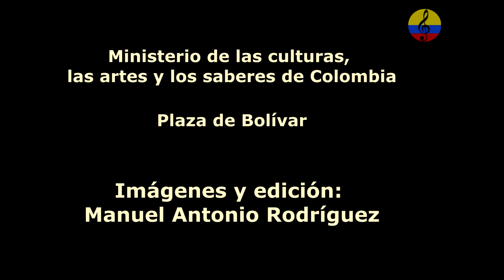Orquesta Sinfónica Nacional, Coro Nacional y Coro juvenil Batuta de Colombia, VI parte, Bogotá, 2024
Presentación de la Orquesta Sinfónica Nacional de Colombia, el Coro Nacional de Colombia y el coro juvenil de Batuta, Bajo la conducción del maestro Eduardo Carrizosa Navarro, en la conmemoración del Día Nacional por la Memoria y la Solidaridad con las Víctimas del Conflicto Armado. La Orquesta Sinfónica Nacional de Colombia, es una orquesta contemporánea, arriesgada y flexible, que entrega al público la emoción y la belleza de sus interpretaciones en todos los géneros y estilos, incluyendo actuaciones con reconocidos artistas populares como Cepeda, Hugo Candelario, Nidia Góngora, Carlos Vives, Gilberto Santa Rosa, Cholo Valderrama, Walter Silva y Fonseca con quien la Orquesta obtuvo el Latin Grammy al “mejor álbum pop tradicional” en 2014.
Recientemente, su producción en este campo, “Niche Sinfónico”, propone una colaboración con la agrupación de salsa más emblemática del país. Para su temporada 2024 realizará una gira con conciertos en algunos de los teatros más emblemáticos de Sudamérica, incluyendo la Sala Sao Paulo y el Teatro Colón de Buenos Aires, en el marco del Festival Martha Argerich.